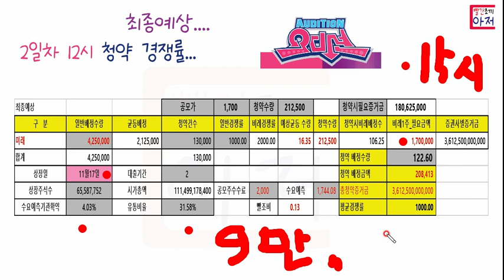티쓰리엔터테인먼트 2일차 12시 경쟁률 및 최종예상....수요예측공시....1,744.08 미래 11월7일 ~8일 청약.. 공모가1,700원, 균등100주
2500원상당 코인지급 ,,기존회원도 가능